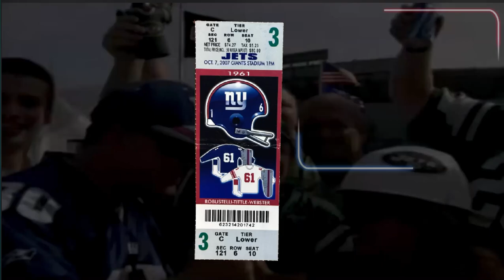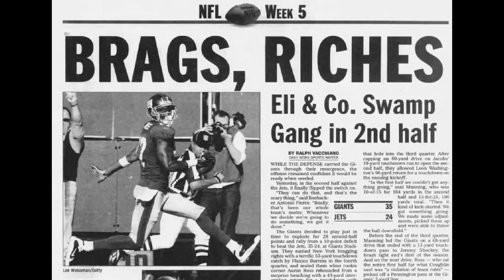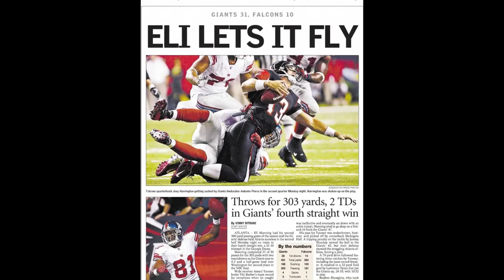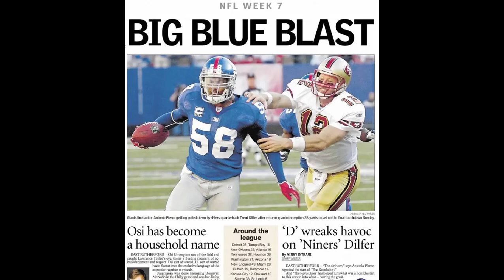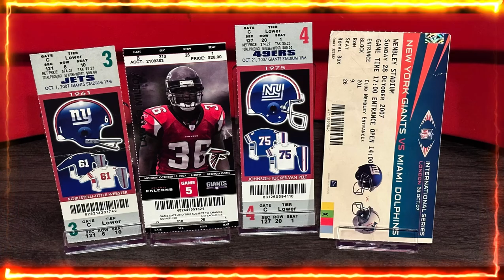Part 2 of 5- 2007 New York Giants Super Bowl 42 Championship Season Highlights & Tickets (Weeks 5-8)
I'm just a normal guy that loves sports, history, and ticket collecting. I enjoy making these videos and revisiting the memories that go along with the ticket stubs that I collect.

This video presents, Part 2 of a 5 part series displaying the games in the 2007 Super Bowl 42 Championship season of the New York Giants. The tickets and games included in this video are weeks 5-8 against the Jets, Falcons, 49ers, and Dolphins (from London). Part 3 will be coming in the next few days...

I currently have about 85% of all New York Giants tickets (Preseason and postseason included) from their entire history dating back to 1925.

“Not withstanding the provisions of sections 106 and 106A, the fair use of a copyrighted work, including such use by reproduction in copies or phonorecords or by any other means specified by that section, for purposes such as criticism, comment, news reporting, teaching, scholarship, or research is not an infringement of copyright.”

The purpose of the videos on this channel is to educate, critique, and review.